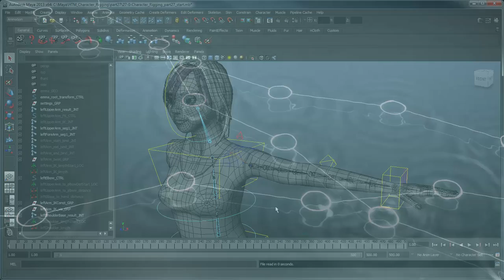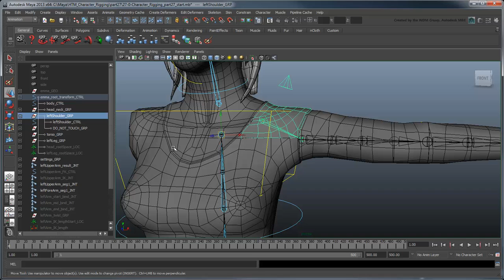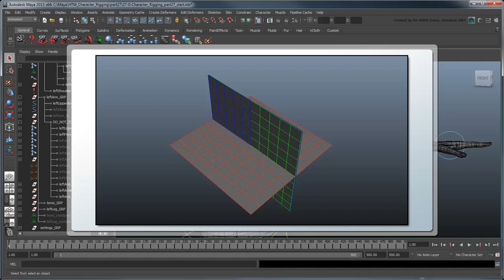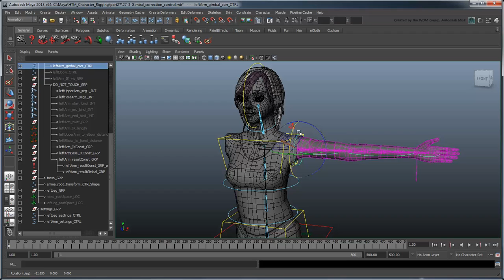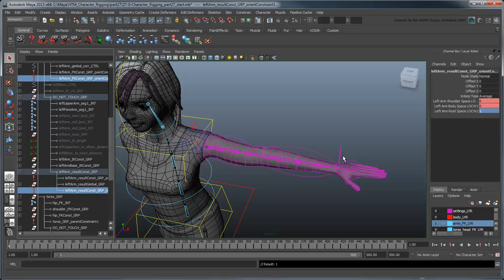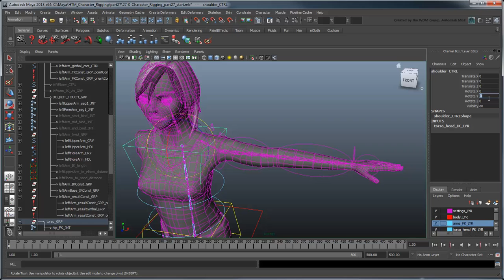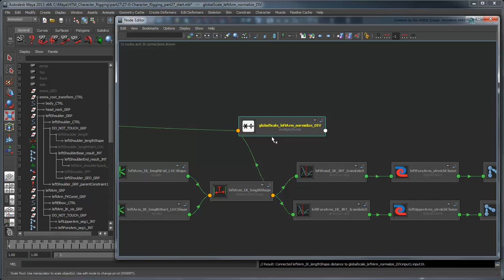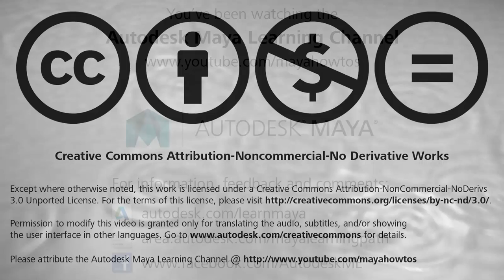Creating a Character Rig - Part 27: Arm global transform and cleanup (Advanced)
(Note: Due to the custom nature of this rig, it's really ideal for film / tv / animation.  For a rig more optimized for video games, go here instead Files used

NOTE: At 15:20, you also need to repeat this globalScale calculation for the measurement nodes involved in the elbow snap as well.  (Basically, you need to create another pair of globalScale normalize nodes that attach to the character's scale attribute and divides the upper arm and lower arm distanceShape values appropriately.  Try loading up the included scene file from Part 32 (the finished rig) and looking for "globalScale_leftUpperArm_to_elbowNormalize_DIV" and "globalScale_leftElbow_to_handNormalize_Div" to see the exact connections.)

NOTE 2: Squash/Stretch in the included scene files (arms/legs only) is broken for versions of Maya past 2013.  You can download the fixed version of the completed rig in part 32.

NOTE 3: At 6:45 the audio is wrong.  It should say leftArm_resultGimbal_GRP (just like the video shows).

This movie shows you how to hook the arm up to the rest of the body, incorporate it into the global transform space, and clean it up according to our rigging checklist.